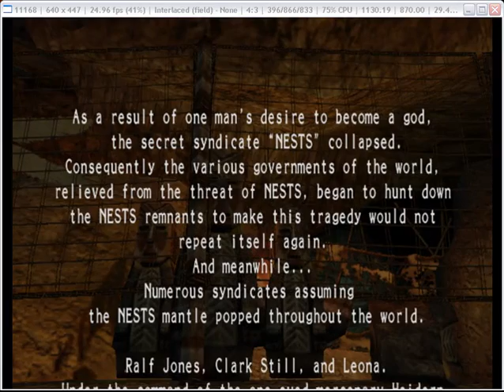KOF 2006 Maximum Impact 2 (Emulated)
It lags,cos PS2 emulator requires too much ram,and so thus the Camtasia recorder
Also the sound wasnt recorded,so since I had a bucnh of soundtracks,i decided to use them
I made this vid just to show Leona in her alternate costume